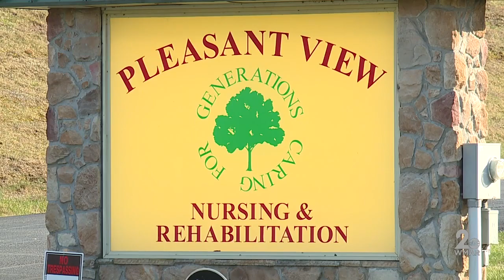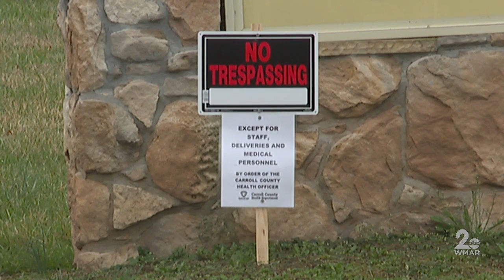66 nursing home residents test positive for coronavirus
66 residents have tested positive for the coronavirus at a Carroll County nursing home.